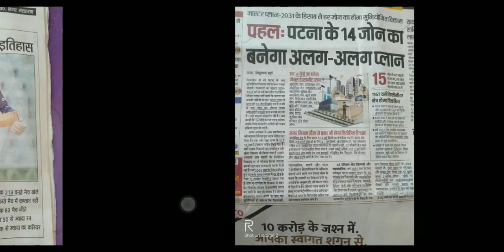15 March current affairs 🙏🙏🙏🙏🙏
Bihar current affairs included ❤️❤️❤️❤️❤️